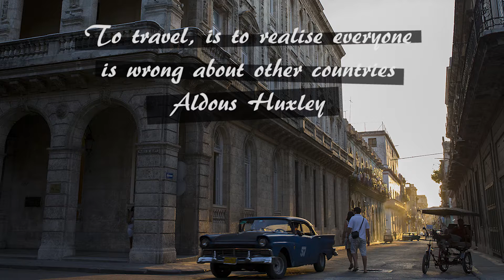Alex Adair - Make Me Feel Better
Credits to Alex Adair for this epic track!